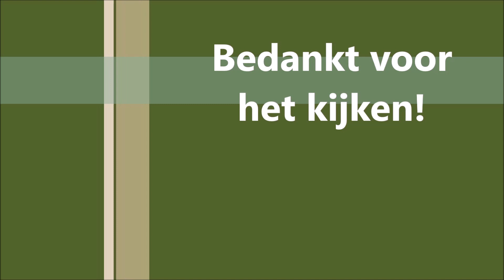Lambertus gaat poseren voor een photoshoot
Lambertus gaat er eens mooi voor staan  8-8-`19
Lambertus is going to pose for a photoshoot.